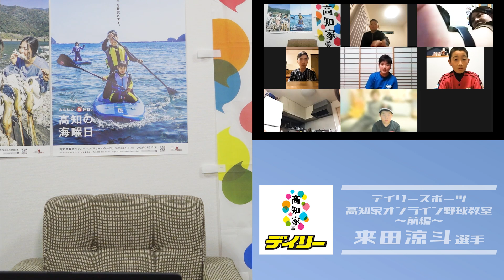高知家オンライン野球教室～来田選手・前編～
2021年12月22日、デイリースポーツ提供による「高知家オンライン野球教室」が開催されました。今回は来田涼斗選手が登場！少年少女の質問に答えてくれました！